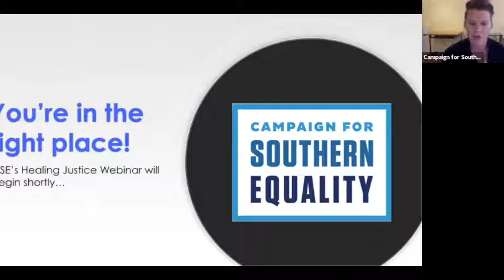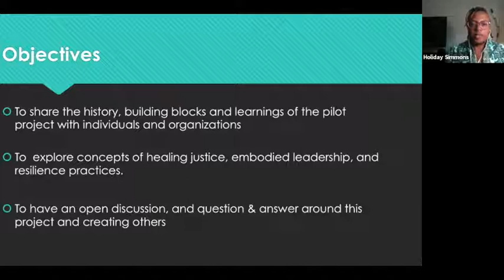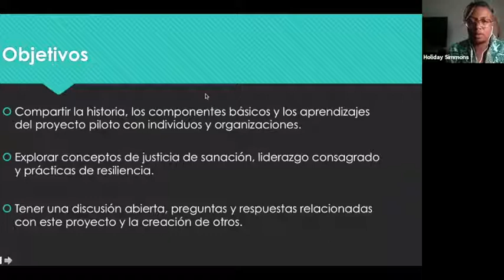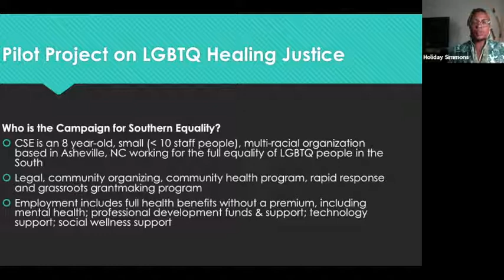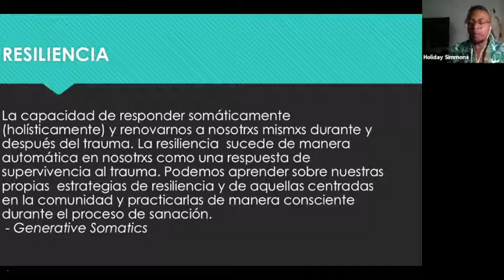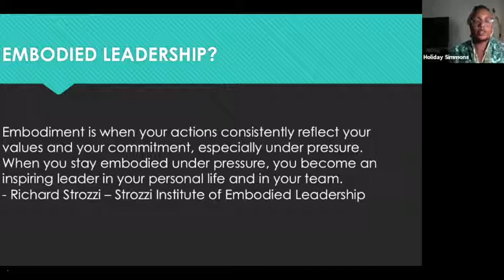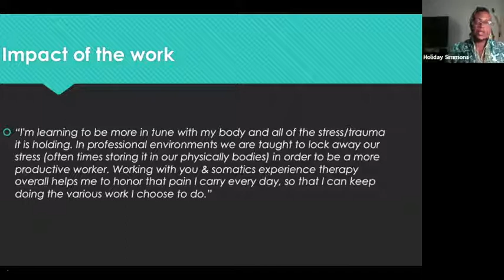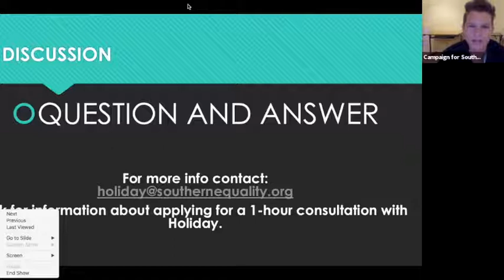"Old Southern Ways" – Webinar on LGBTQ Healing Justice | Campaign for Southern Equality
While working to build a South where LGBTQ people are equal in every sphere of life, The Campaign for Southern Equality (CSE) is also including healing, wellness and resilience work as a part of that vision.

This webinar discusses CSE’s healing justice pilot project that includes using somatics as a theory of change and as a healing modality. For approximately one year, CSE has been practicing somatics in their inward facing staff support work. Holiday Simmons, The Resident in Healing and Resilience, will share lessons from the first year of the project, plans for the second year, and answer questions. The webinar, held on September 18, was attended by staff and leaders of organizations, wellness practitioners, and people seeking to bridge the gap between social justice and healing justice.